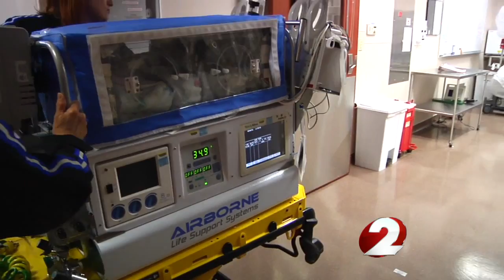Careflight 30th anniversary